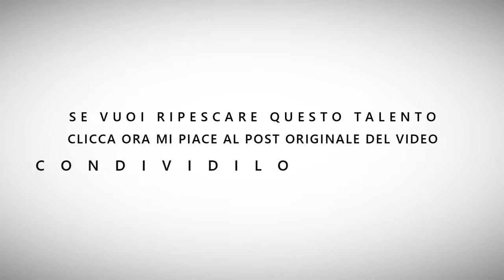Video-appello dei Sax Appeal (musicisti) per il ripescaggio – Bulli e Pupe (1ª stagione)